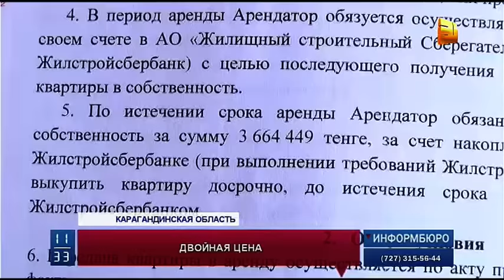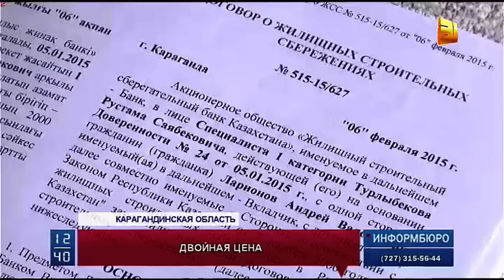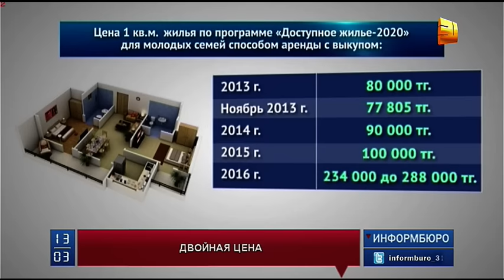Шокирующую новость получили 25 молодых семей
"Недоступное жилье - 2020". Шокирующую новость получили 25 молодых семей из Сарани. Обладатели арендного жилья узнали, что стоимость их квартир возросла почти в два раза.